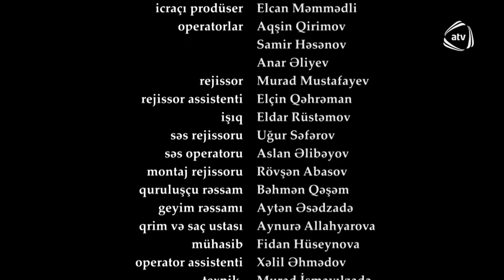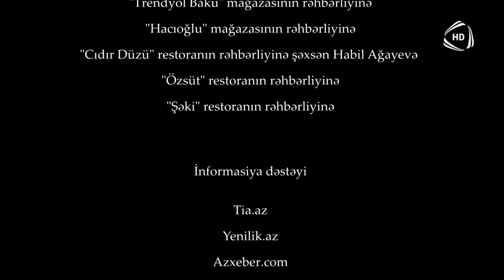Bir Qadın 389. Bölüm